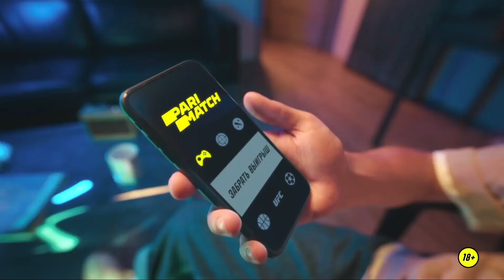[RU] Trasko vs Esports Club Kyiv | Карта 1: Inferno | StarLadder CIS RMR Open Qualifier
Матч Trasko vs Esports Club Kyiv на карте Inferno в открытой квалификации StarLadder CIS RMR.